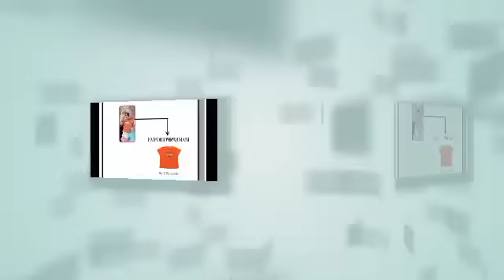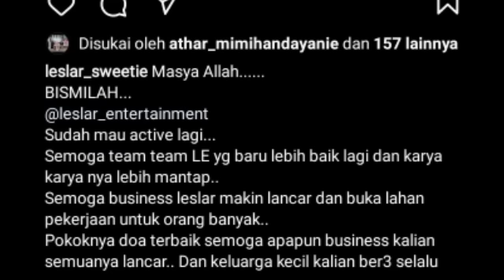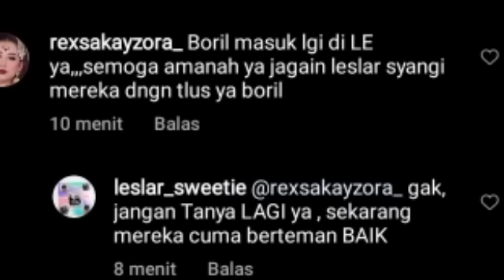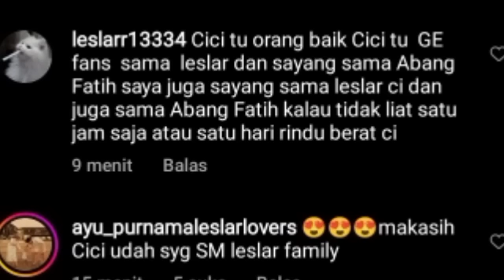SUASANA TERKINI LESLAR DIBALI & KABAR DARI BORIL SOAL LESLAR CI MERRY BILANG BEGINI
ssalamualaikum wr WB selamat datang di channel yt leslar  channel yg akan mengabarkan kabar2 terupdate seputar lesty kejora & Rizky
Lesti kejora
Lesti
Lesti kejora
lesty & risky
Indosiar
Lesti DA
lesty DA